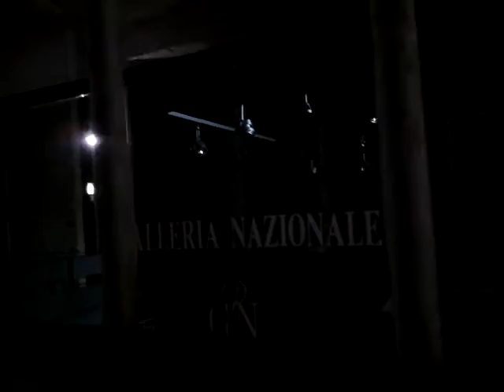Turismo a Parma :la proposta del PD per la Pilotta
Conferenza stampa dei Dem parmigiani per un rilancio del turismo cittadino, ma anche dell'occupazione degli addetti dell'Infopoint.